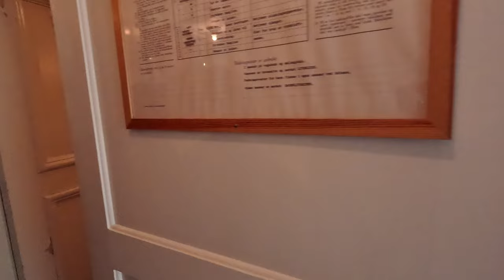4 Days Moto Camping - But Will We Avoid the Storm? | EP 1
Join me, and my good friend and photographer - Geir Wilsgård. - on a 3 nights and 4 days ride on motorcycle in southern parts of the country, while trying to stay away from a storm that´s raging parts of Norway. Sleeping in tent, flying drone, seeing things and meeting people we never could have planned, since we have to change route many times a day because of the changing weather. - Will we manage to avoid the storm raging with wind, rain and snow? What will we see, and who will we meet on our adventure!

In this first motovlog episode we are heading from east to west, to get to those parts of Norway we want to explore. Already the first day are amazed by a rare upportunity of a very special museum and a friendly guide.

Filmed in 4K. With subtitles